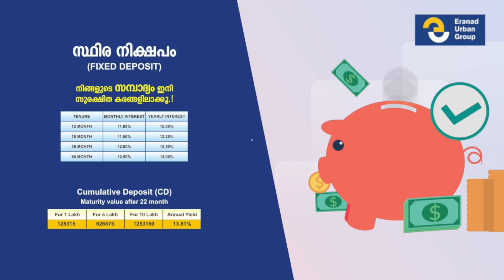കുഞ്ഞിലതാളം കലാപ്രകടനത്താൽ ശ്രദ്ദേയമായി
പഞ്ചായത്ത്  പ്രസിഡന്റ് TC റമീസ ഉദ്ഘാടനം ചെയ്തു.